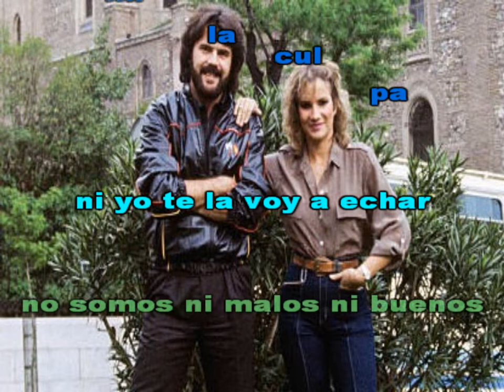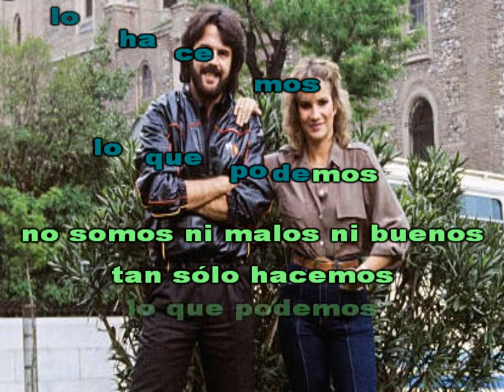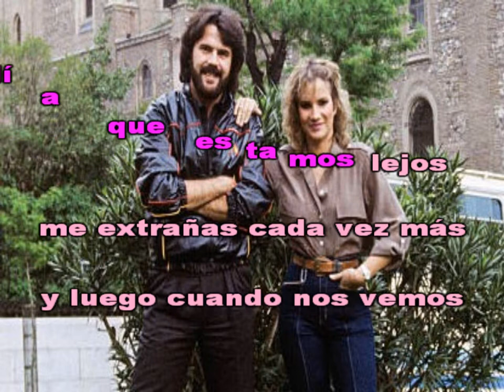Karaoke - Pimpinela - Hacemos lo que podemos